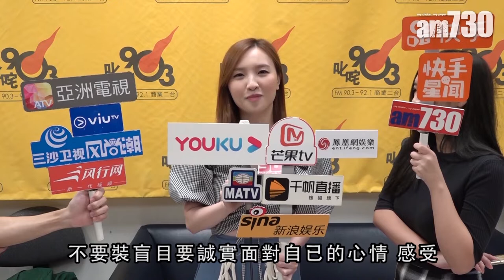【娛樂】林欣彤鼓勵失戀喪喊 2019-08-29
林欣彤(Mag)到電台宣傳新歌《失戀的人站起來》，呼籲所有沉溺失戀傷痛的人，不要逃避自己感受，想哭就哭出來，又說自己可以一直喪哭，哭到頭痛、鼻痛，問她如何釋放自己，Mag稱會去做運動，做到心情平復。

bmgproductionmusic